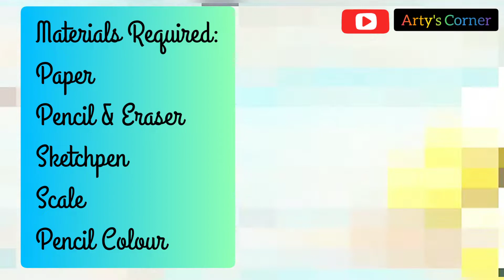Save Energy | How to Draw Energy Conservative for Drawing Competition | Poster Drawing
This is need of time...save energy..here us the poster Drawing on National Energy Conservation Day. It's so easy to make that anyone can make it.
How to draw Energy Conservation for drawing Competition
Energy conservation drawing and painting for competition, save Energy drawing and painting, how to draw energy conservation step by step for Drawing competition